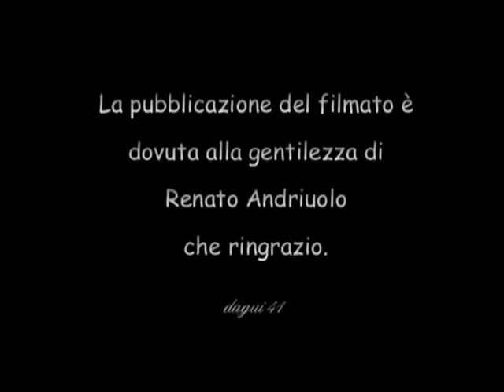San Cono 1988 Centenario dell'Obelisco 5/6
4 giugno  Festa dell'emigrante
Con la presenza di S.E. Antonio Cantisani, Arcivescovo di Catanzaro-Squillace, all'epoca presidente della Commissione episcopale per le migrazioni della Conferenza Episcopale Italiana.